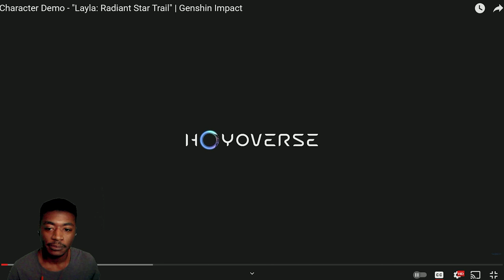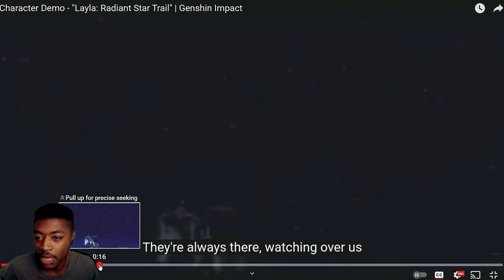Character Demo - "Layla: Radiant Star Trail" Reaction | Genshin Impact